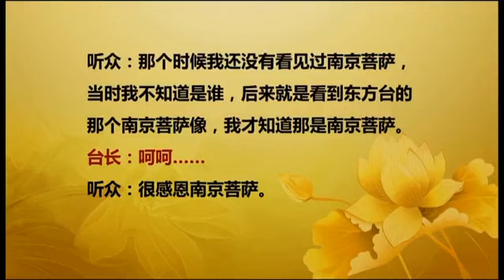【2016】 20160423 法会开示 新加坡